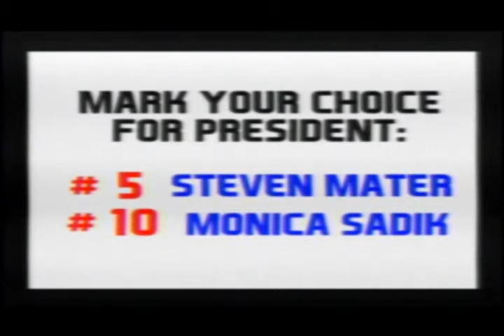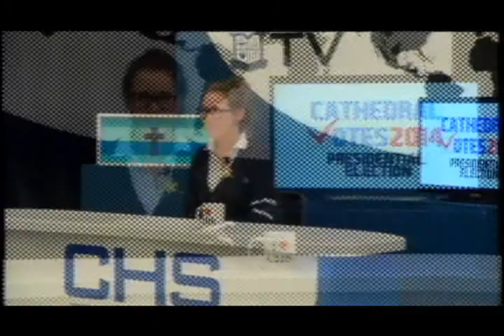CATHEDRAL VOTES 2014 - Presidential Election Speeches